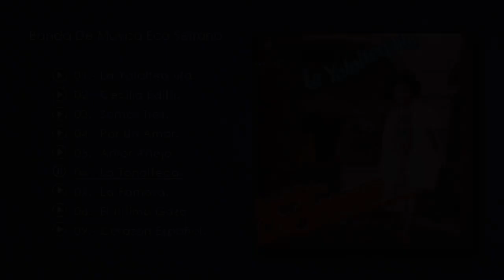La Tonalteca - Son Istmeño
Banda De Música Eco Serrano